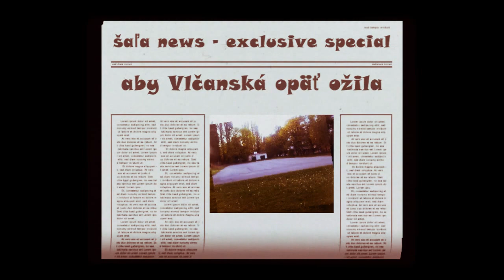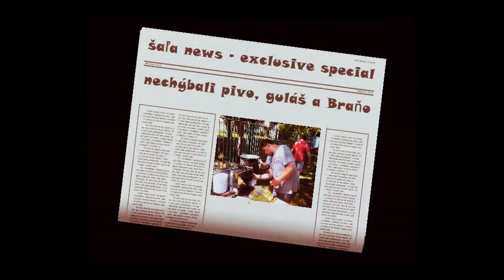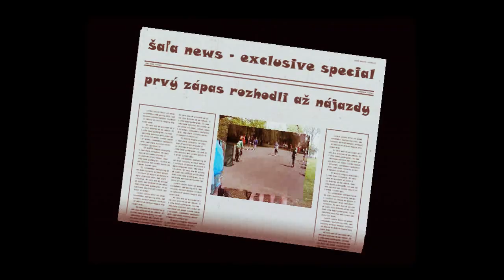VLČANSKÁ NAOZAJ OPäŤ OŽILA.